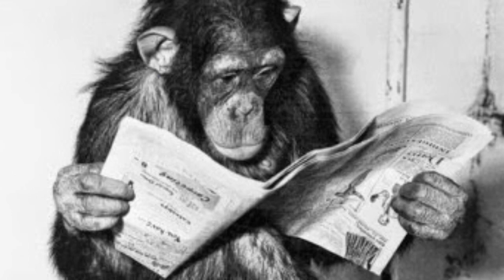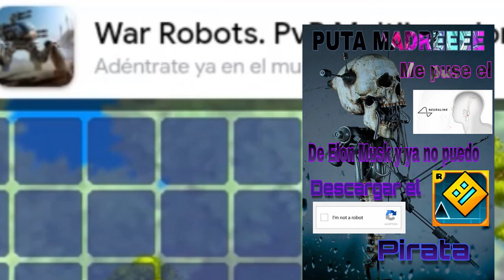💸🤑TERRARIA PERO GRATIS 🤑💸 ADVENTARIA LA PEOR COPIA DE TERRARIA GRATIS